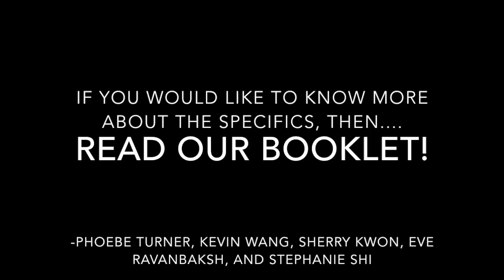The Bath Book Review made by: Sherry, Phoebe, Eve, Stephanie, and Kevin W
This is the book review about the book our group has read. We read the book called The Bath, written by Janet Frame. In this video, we recorded our thoughts and opinions about the book. Enjoy!